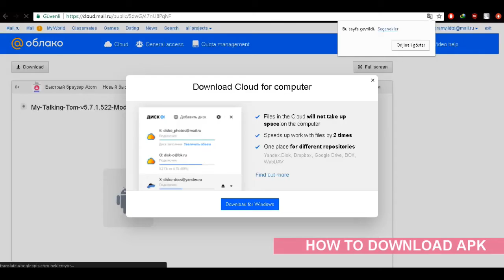UPDATED 25.03.2022 | Idle Mafia Simulator v0.4.4 MOD APK | Unlimited Money & Diamonds | Gameplay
Download Links in Comments